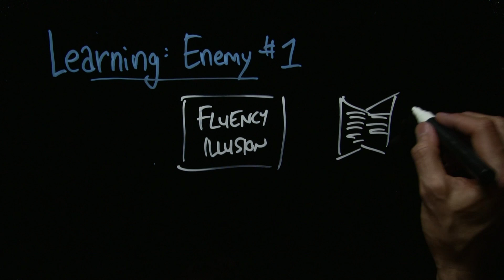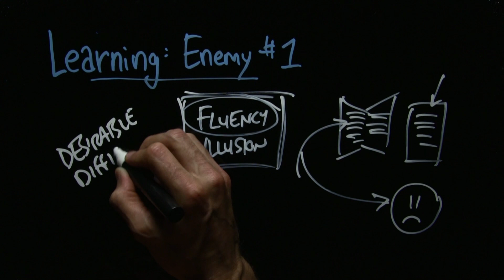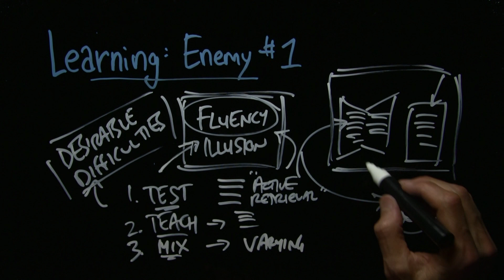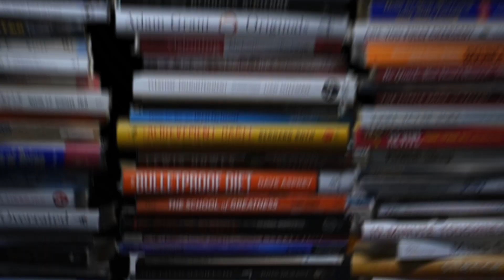Micro Class: Learning: Enemy #1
Want to know learning's enemy #1? Here it is: the fluency illusion. And, here's how to beat it!

Take a Nap! Change Your Life.